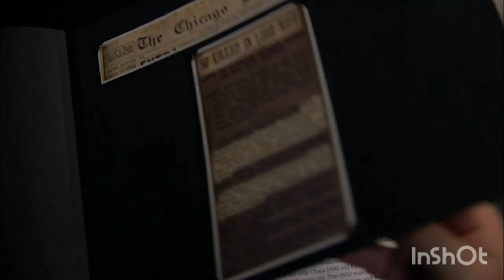Paul rudd on his parents being cousins